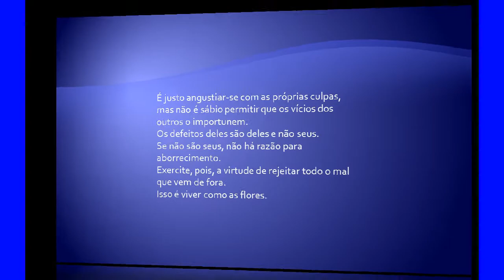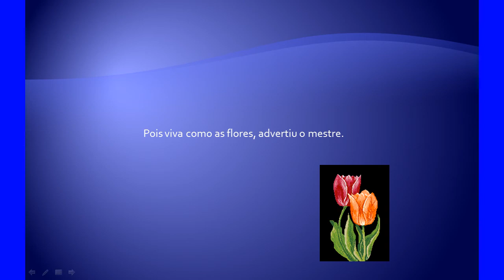O pequeno Jardim de D.Nilza.mp4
Entre milhares de especies algumas compõem este video.
D.Nilza foi para a Casa do Pai,  e este video perpetua o carinho que ela tinha pela natureza.
Seja bemvindo.